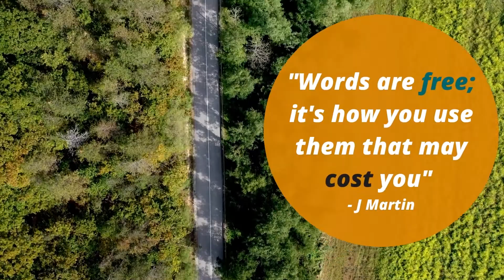'Say This, Not That' Video5 for Twitter and LinkedIn. Release date- 31March2021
The "Say This, Not That' video campaign brings you human first language. Video 5 addresses the word, Alcoholic.